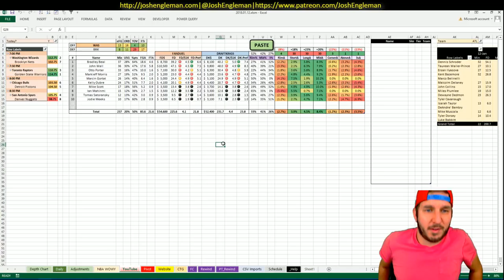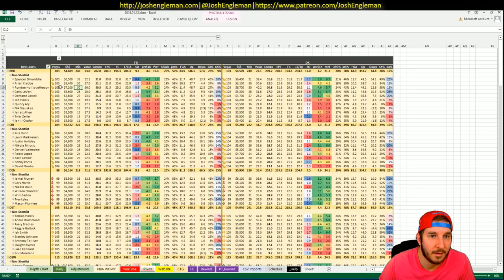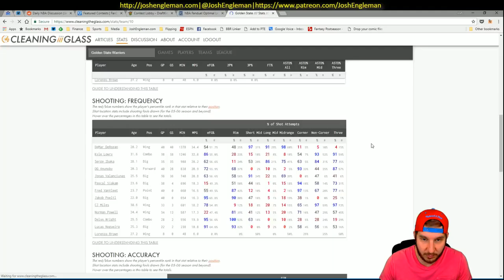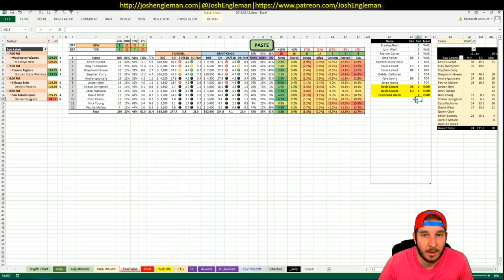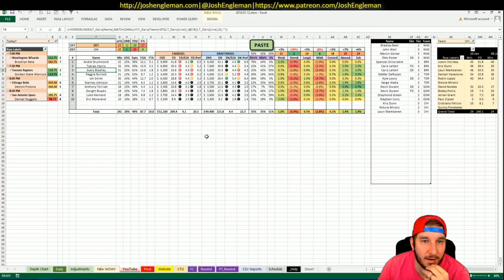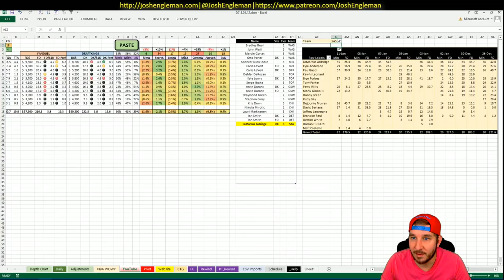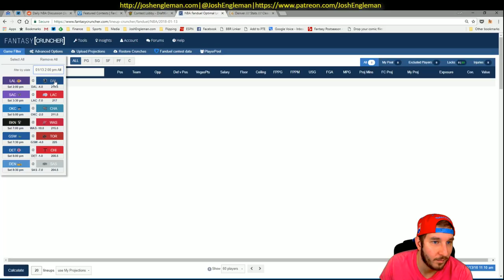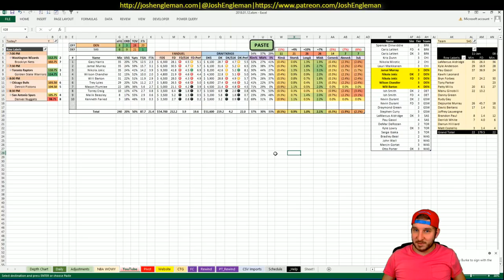NBA DFS Projections & Strategy | Saturday 1/13 | FanDuel & DraftKings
NBA DFS slate breakdown for Saturday, January 13. I went through my likes/dislikes for each game across the full 4-game slate.